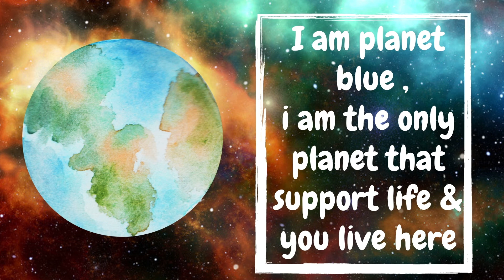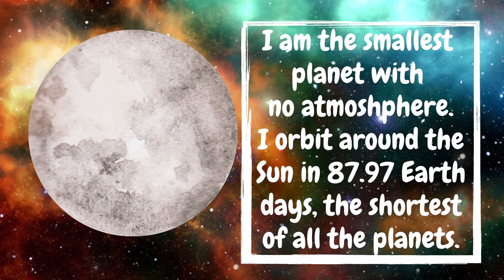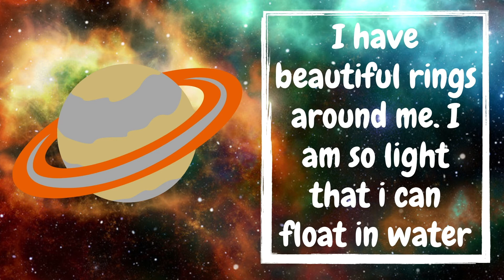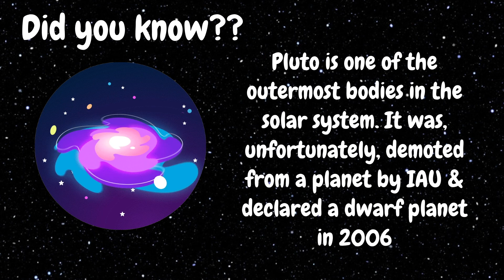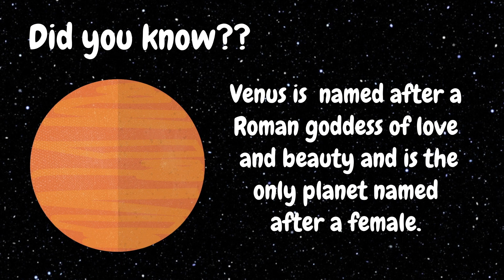Solar system for kids | 8 Planets riddles | Planets of the solar system with interesting fun facts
Learn 8 planets of the solar system with riddles and interesting fun facts.

Why Pluto is not considered a planet anymore?
Sun and other planets order in Solar system & many more riddles and fun facts.

Can you answer this?
I am coldest of all planet & I rotate sideways, can you guess my name?

Check out the full video for more fun facts with answers.